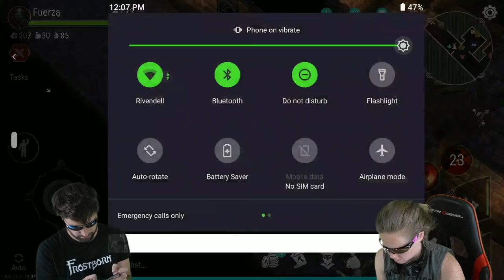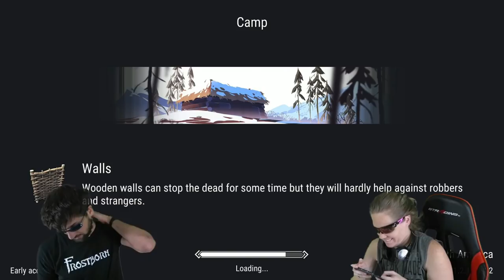We SMASHED Two TROLLS in TOMB PvP! New Home Flower Pot! Frostborn F2P Duo Series. Ep. 17 - JCF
Hey guys! In this episode 17 of Frostborn F2P Duo Series, We Smashed Two Trolls in Tomb PvP! We got our New Home Flower Pot as well, which was a struggle to place down in a good spot, but we made it work! I hope you guys enjoy this episode!